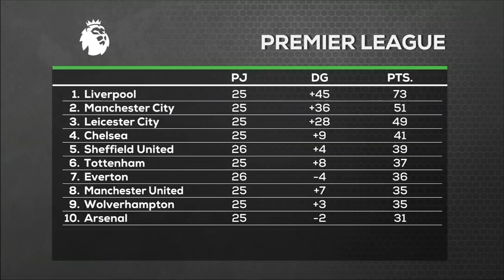RAÚL JIMÉNEZ. “Estamos viendo lo último de él con los Wolves”. Agulla lo ve en un equipo ‘TOP’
Andrés Agulla y Carolina Guillén te traen una previa del apetitoso duelo entre los Wolverhampton Wolves de Raúl Jiménez y el Leicester City de Jamie Vardy. Andrés destaca el juego de ambos delanteros, resaltando la creatividad de Raúl, a quien él dice lo ve en un equipo ‘top’ muy pronto. Exclusivo | ESPN Deportes | Raul Jimenez